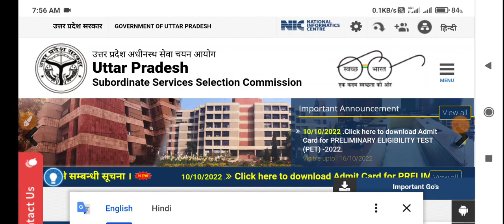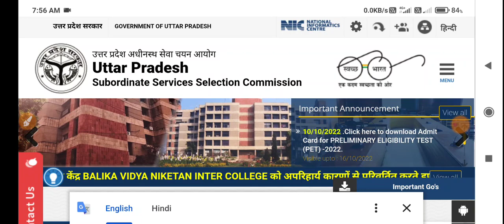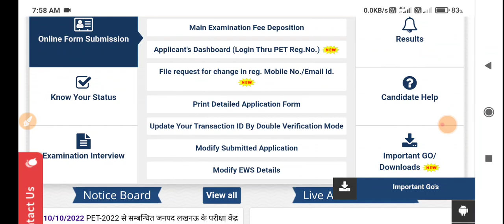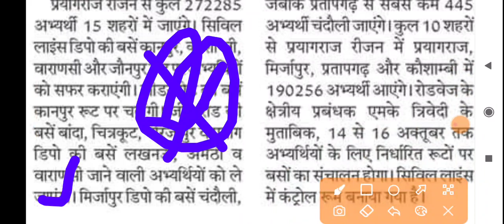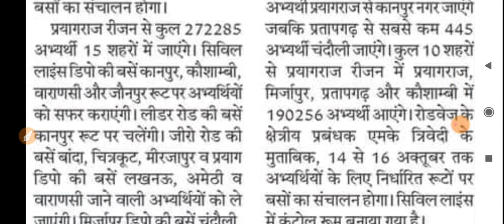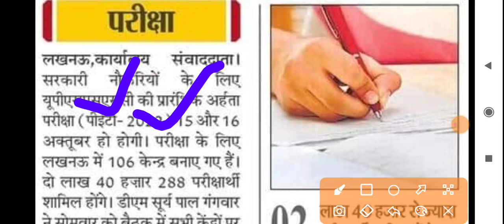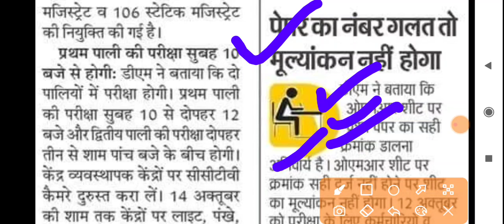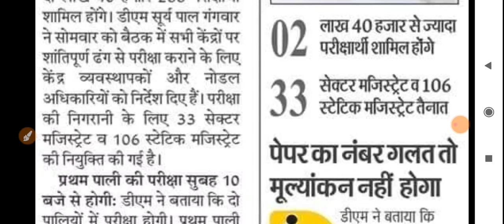UPSSSC PET जरूरी सूचना 35 लाख अभ्यर्थियों के लिए!! दुविधा में अभ्यर्थी क्या होगा !! आयोग तैयारी में